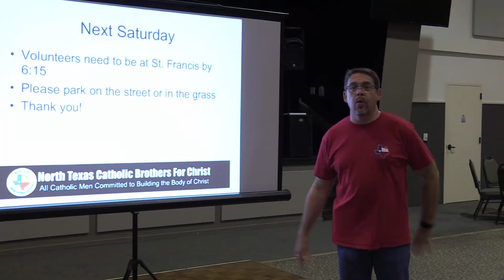Parking Early Volunteers On Street For 2016 North Texas Catholic Men's Conference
Since forming the North Texas Catholic Brothers for Christ in the summer of 2011, our small band of brothers has grown to include men from over a dozen parishes in the Dallas-Fort Worth area. The vision for our group is: "All Catholic Men Committed to Building the Body of Christ".

Information About Our 2016 Speakers

Curtis Stephan
Passionate, authentic, fun and faith-filled—just a few ways to describe Catholic music artist Curtis Stephan. A lifelong musician, Curtis received his Bachelor’s degree in music and his master’s degree in Jazz studies from the University of North Texas. Currently Curtis serves as the director of music and liturgy for St. Ann parish in Coppell, Texas; "serves" being the key word there. This engaging composer and worship leader works tirelessly to serve the body of Christ, both nationally and internationally, through his inspiring music and spirit-filled workshop presentations.

Specializing in both liturgical and youth-oriented events, Curtis brings his dynamic presentation style to conferences both large and small. Among many events, his faith-filled journey has included four World Youth Day celebrations, the Living Global Rosary held in the Cotton Bowl—which he directed—and a special Papal event for youth in Turin, Italy.

Vinny Flynn
Known to many as “the man who sings the Divine Mercy Chaplet on EWTN,” this father of seven has been involved in a ministry of mercy for over forty years, using his gifts of teaching, writing, counseling, music, and prayer to help people understand the teachings of the Church and open their hearts to the healing touch of God’s love.

As a teacher and counselor for fourteen years, Vinny experienced first-hand how much healing is needed in the world. Feeling called to respond to this need, he began using his gifts in full-time religious ministry. His powerful teachings on Divine Mercy, Mary, the Sacraments, and the Father’s love have made him a popular speaker at conferences, and retreats.

Father Wade Menezes
Fr. Wade L. J. Menezes, CPM is a member of the Fathers of Mercy, a missionary preaching Religious Congregation based in Auburn, Kentucky. Ordained a priest during the Great Jubilee Year 2000, he received his Bachelor of Arts Degree in Catholic Thought from the Oratory of St. Philip Neri in Toronto, Canada and his dual Master of Arts and Master of Divinity Degrees in Theology from Holy Apostles Seminary in Cromwell, Connecticut. His secular college degrees are in journalism and communications.

Having served as Director of Vocations and Director of Seminarians for the Fathers of Mercy, Fr. Wade has also served as the Chaplain-in-Residence at the Shrine of the Most Blessed Sacrament of Our Lady of the Angels Monastery in Hanceville, Alabama. While at the Shrine, Fr. Wade was a daily Mass celebrant, homilist and confessor; he also gave spiritual conferences on specialized points of Catholic Christian doctrine to the many pilgrims who visit the Shrine.

Jared Zimmerer
Jared Zimmerer is an author, speaker, blogger, husband and father of 4. He is the founder of Strength for the Kingdom, a ministry promoting men's growth in virtue, knowledge of the Catholic faith, and the understanding of authentic masculinity through physical endeavors.

Jared lives in Denton, TX, hold a bachelor’s degree in Kinesiology, is a competitive all-natural bodybuilder and am passionate advocate of evangelizing the fitness and bodybuilding culture with the help of the Catholic Faith.

Jim Drake
Jim Drake is a member of Christ the King Parish in Little Rock, Arkansas. He has been actively involved for over 28 years, serving as a Lector and former President of the Parish Council. A father of 3, Jim has coached sports at Christ the King school from basketball to volleyball to soccer. In addition, he and his wife Patti were leaders in the formation of Perpetual Adoration at CTK.

Jim is the President of Miracles for Mary, Inc., a charitable organization co-founded by he and Patti and formed specifically to perpetuate, for others, the love and support they received when their daughter Mary was critically injured in a car accident.

Jim will share his story about Divine Mercy, the virtues, and finding Joy in adversity - spiritual lessons he has learned while coping with a life-changing injury.